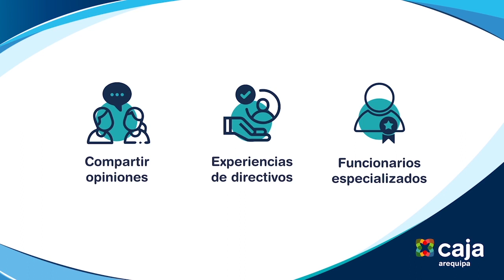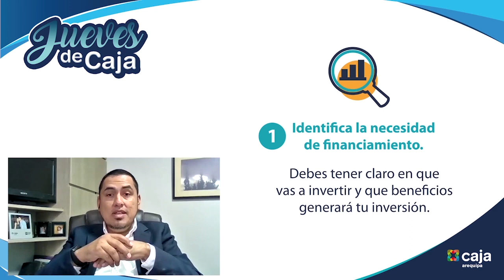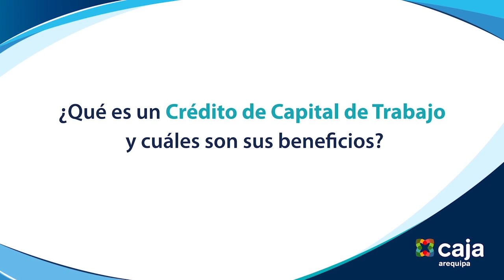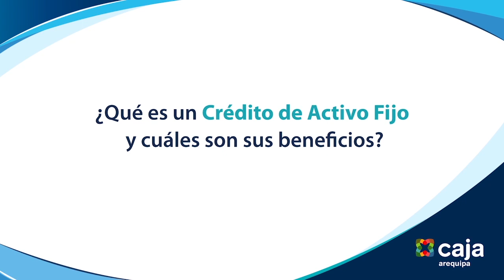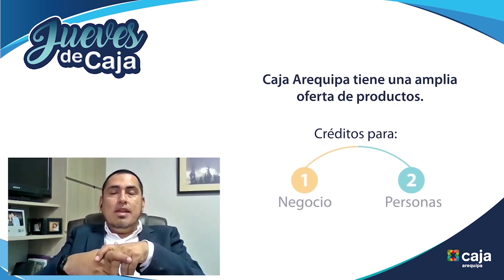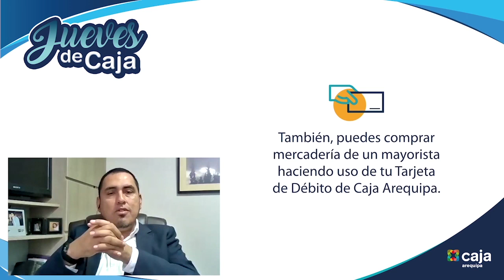JuevesDeCaja: ¿Cómo elegir el crédito ideal para mi negocio? | Carlos Manuel Fernández Celis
¿Sabes cómo elegir el tipo de crédito ideal para reactivar tu negocio? ¿Cuál es mi mejorar opción para comprar insumos? En este episodio de JuevesDeCaja nos acompaña Carlos Manuel Fernández Celis, Gerente Regional Norte en Caja Arequipa, para ayudarnos a tomar la mejor decisión al solicitar un crédito.